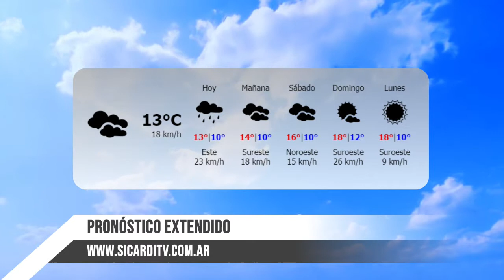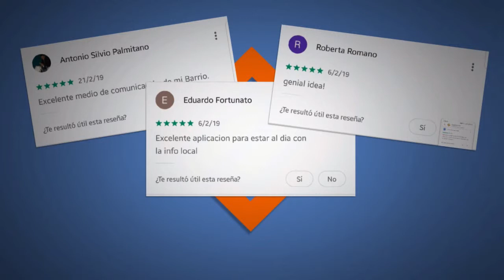AHORA - El tiempo y el tránsito para este jueves 30 de mayo. Buen día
Info para salir de casa con la data justa.